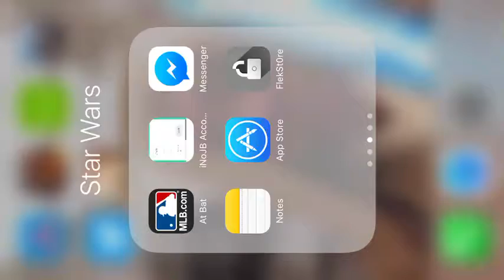DUNGEON GUARDIANS-LEVELS 1-6 to 2-4